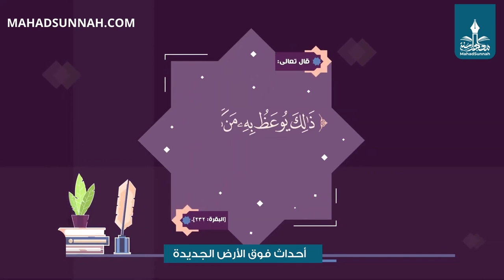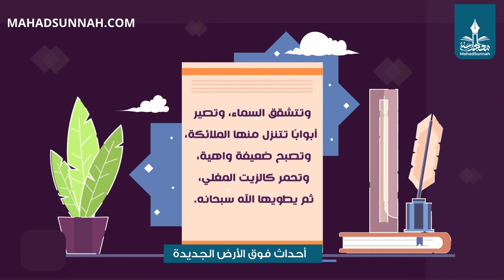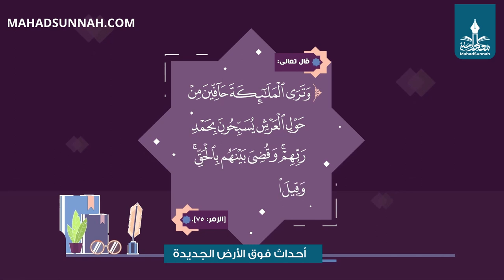أحداث فوق الأرض الجديدة